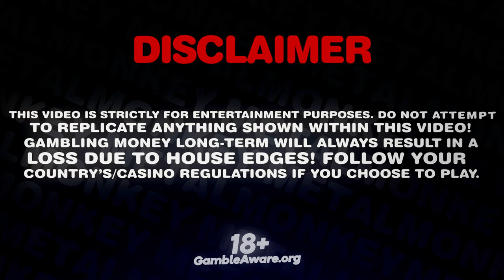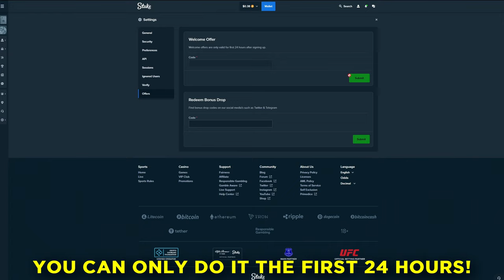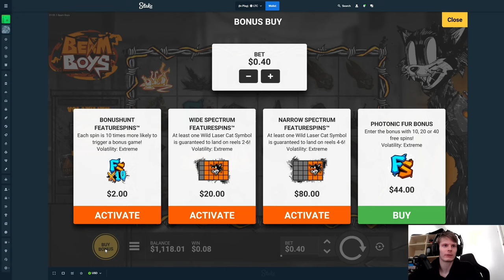Insane 20$ SPINS on *NEW* BEAM BOYS!